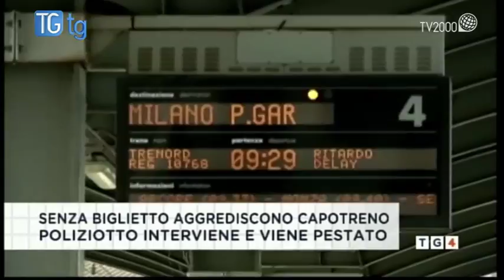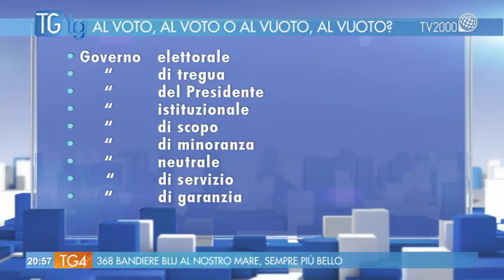TGtg del 7 maggio 2018 – Ospite: Giuseppe Tognon e Barbara Tedaldi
Al voto, al voto o al vuoto al vuoto? Per la prima volta una legislatura finirà senza neppure essere cominciata? A TGtg la giornata decisiva delle consultazioni con Barbara Tedaldi quirinalista @Agenzia_Italia e Giuseppe Tognon, presidente Fondazione De Gasperi